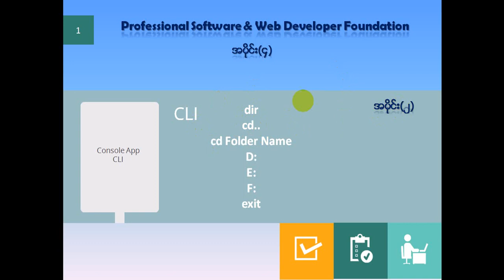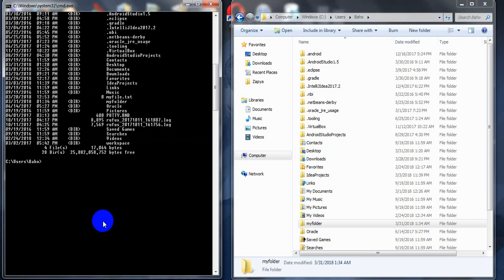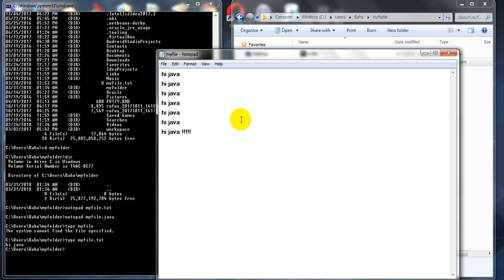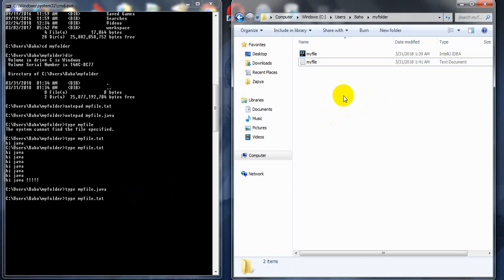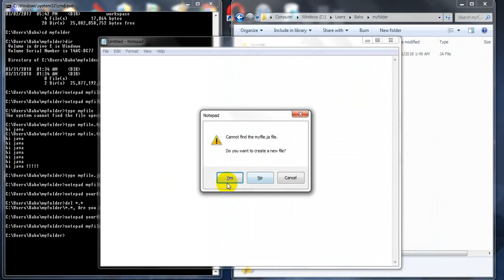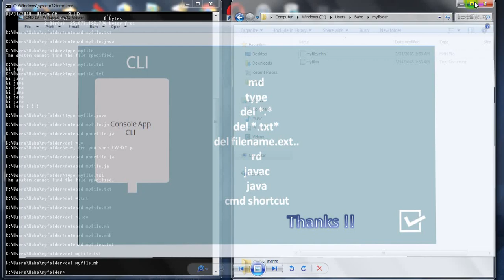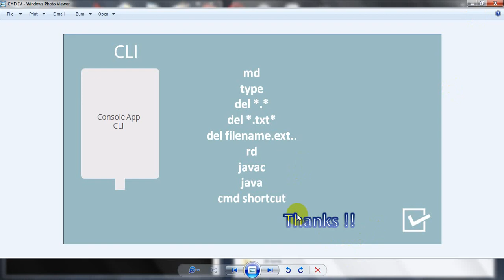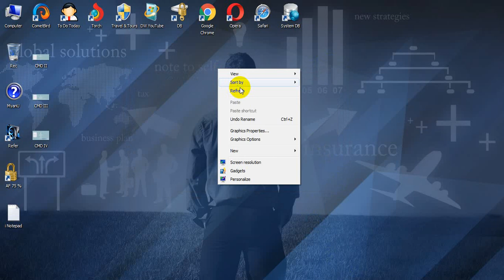Software & Web Developer F Part 4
Foundation Part 4 )HND Foundation (IT) ၊ ကြန္ပ်ဴတာတကၠသိုလ္ ၊ Professional JAVA / Android ၊ C#.net ၊ PHP Developer ျဖစ္လိုသူမ်ားအတြက္ ရည္ရြယ္ျပီး Week Day ႏွင္႔ Week End (ရံုးခ်ိန္လြတ္) Professional Software & Web Developer Foundation သင္တန္း တန္းခြဲသစ္မ်ားထပ္မံဖြင္႔လွစ္..

အဆိုပါ သင္တန္းတြင္.. JAVA ၊ C#.Net ၊ PHP ၊ Database ၊ HTML ၊ CSS ၊ Javascript စသည္႔ Programming Language မ်ားကို အေျခခံမွစ၍စနစ္တက်ေလ့က်င္႔သင္ၾကားေပးသြားမည္ျဖစ္သည္။

Console ၊ Windows ၊ Web base Software ေရးသားနည္းမ်ားကို Professional ( JAVA / Android ၊ C#.net ၊ PHP ) Developer အတန္းမ်ားသို႔ ဆက္လက္တက္ေရာက္ႏိုင္ရန္ စနစ္က်ေသာ အေျခခံေကာင္းမ်ားရရွိေစရမည္။

အဓိကအားျဖင္႔ေတာ႔
1) Computer Programming ၊ OOP Concept ႏွင့္ OOP Programming Technic မ်ားကိုသိရွိနားလည္ေစရန္ Java Programming
2) Windows Application မ်ားေရးသားရာတြင္ လွ်င္ျမန္လြယ္ကူေသာ C#.net Programming ႏွင္႔ .Net Framework
3) Web Developer မ်ားၾကိဳက္ႏွစ္သက္လွေသာ PHP Web Programming
4) Mobile/Android & Web base Application မ်ားဖန္တီး ေရးသားႏိုင္ရန္ Web base Technology မ်ား၏ အေျခခံအက်ဆံုးျဖစ္ေသာ HTML ၊ CSS ၊ Javascript ဘာသာရပ္မ်ား ၊
5) Software ေရးသားရာတြင္ လိုအပ္ေသာ data မ်ားကို ထည့္သြင္းထိမ္းခ်ဳပ္ႏိုင္ရန္ Database / SQL
6) Computer ICT Principle ကိုသိရွိေစရန္ Computer Hardware Knowledge မ်ားကိုထည့္သြင္း သင္ၾကားေပးမည္ ျဖစ္ပါသည္။

ကြန္ပ်ဴတာေျခခံရွိျပီးသူတိုင္းတက္ေရာက္ႏိုင္ျပီး သင္ၾကားမွု နည္းစနစ္ ၊ သင္ရိုး ၊ သင္ၾကားေလ႕က်င္႔ေပးေနေသာဆရာ / ဆရာမ ေကာင္းမြန္ေၾကနပ္မွု မရွိပါက သင္တန္းမွအခ်ိန္မေရြး သင္တန္းေၾကးမ်ားျပန္လည္ထုတ္ယူႏိုင္မည္ျဖစ္သည္။

သင္တန္ေၾကး - 200,000 ။
သင္တန္းကာလမွာ ေလးလၾကာျမင့္မည္ျဖစ္ၿပီး ပိုမိုကြ်မ္းက်င္မႈရွိေစရန္ စာေတြ႕လက္ေတြ႕ ျဖင့္သင္ၾကားေပးသြားမည့္အျပင္ အျခားတန္းခဲြမ်ားတြင္လည္းအခမဲ့ျပန္လည္ တက္ေရာက္ႏိုင္ရန္စီစဥ္ ေပးထားပါသည္။

တက္ေရာက္လိုသူ/အေသးစိတ္သိရွိလိုပါက DATA WORLD Computer Training Center ၊

☎️ဖုန္း ၀၉-၂၅၄၀ ၆၅၅ ၀၇ ႏွင္႔ ၀၉-၇၃၀ ၅၃၇ ၁၁ သို႔ဆက္သြယ္ စံုစမ္းေမးျမန္းႏိုင္ပါသည္။